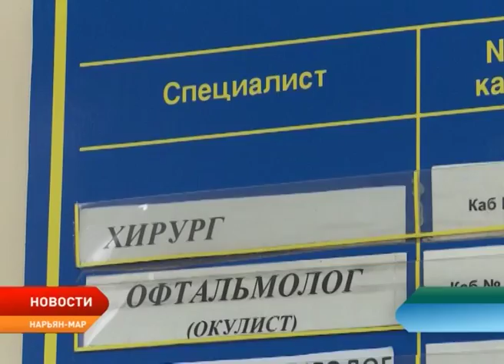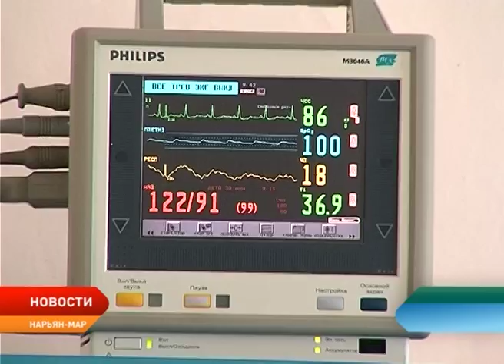Как НАО будет исполнять Майские указы президента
Исполнение Майских указов президента в Ненецком округе в текущем году может быть не достигнуто по 12 показателям, 6 из которых — зарплатные. Речь идет в том числе о заработной плате работников сферы образования и здравоохранения. В целом из 40 показателей в регионе планового значения достигают 28. О том, какие меры будут предприняты для исполнения всех Майских указов, рассказывает Мария Владимирова.